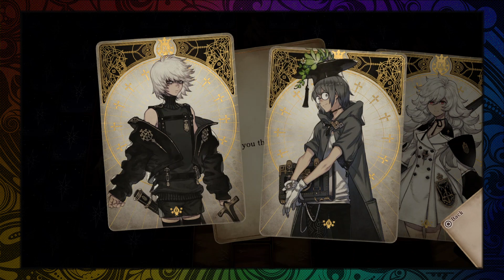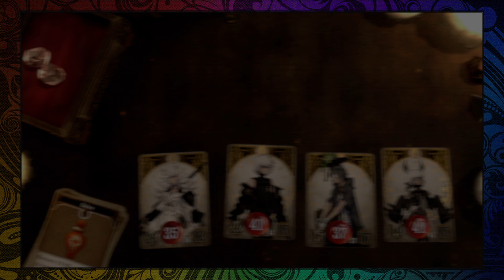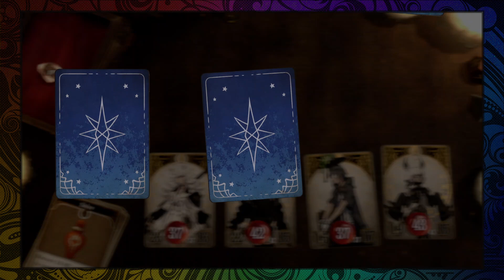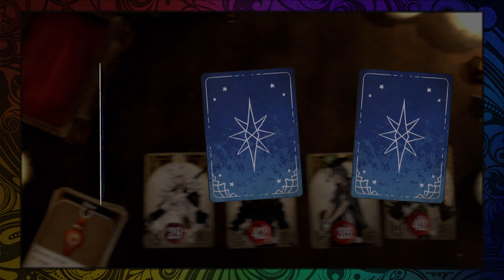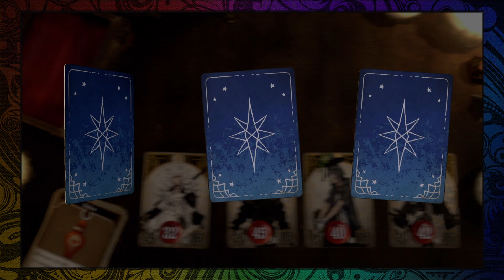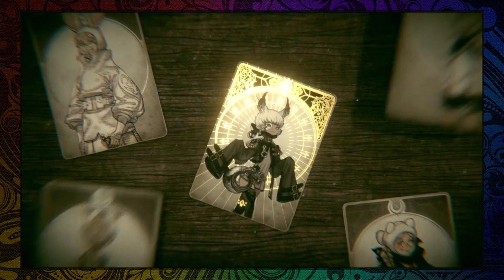We have a creed... - Voice of Cards: The Beasts of Burden (3)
We go to a town that is totally not a cult. Not at all.